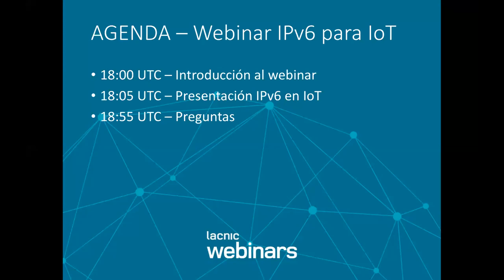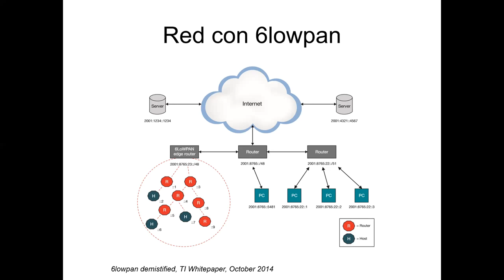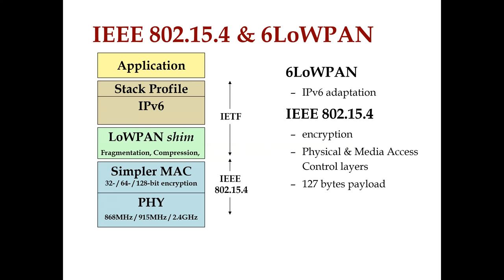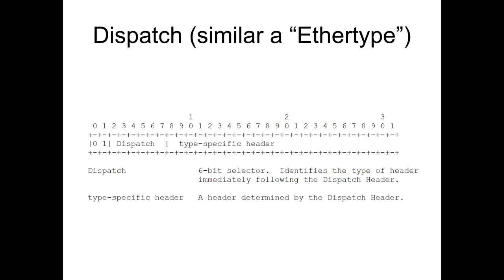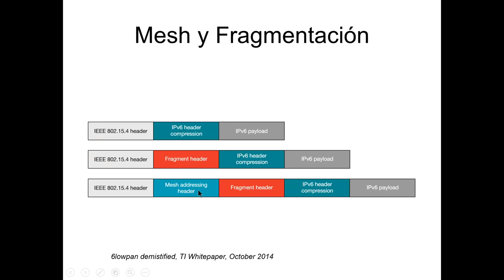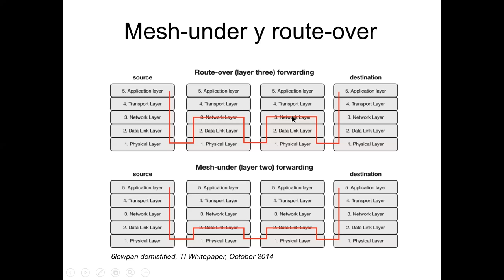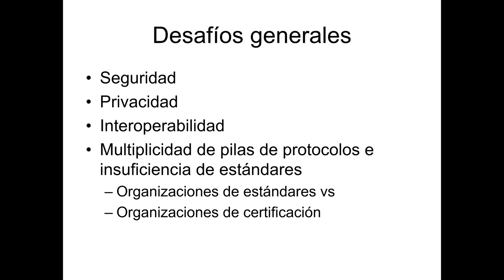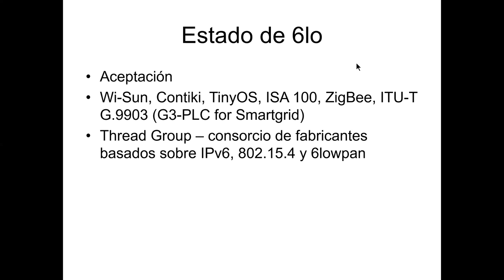IPv6 para IoT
Instructor: Gabriel Montenegro

Resumen:

La "I" en "IoT" implica una pila basada sobre tecnologías de Internet. Repasaremos los esfuerzos que se llevan a cabo en el IETF para aplicar (y en muchos casos adaptar) IPv6 y protocolos afines para la internet de las cosas.